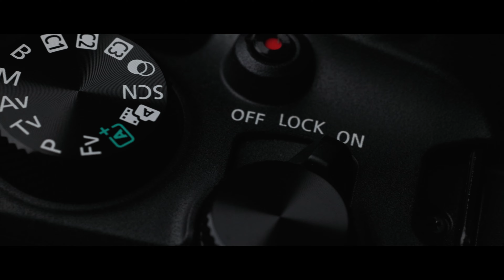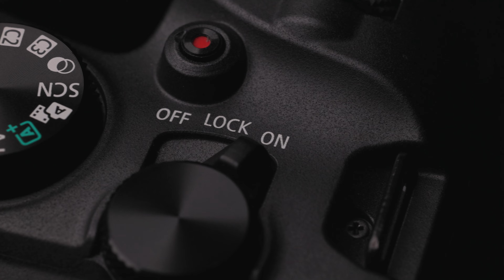CANON EOS R6 Mark II - Nous l'avons testé en EXCLU !!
En avant première, nous avons pu tester le tout nouveau Canon EOS R6 Mark II.

Nous l'avons mis dans les mains d'Alexandre du magasin Camara de Brive la Gaillarde.
Il a pu le manipuler pendant une journée dans les rues de Paris. Nous vous faisons découvrir toutes les spécificités de ce nouveau Canon EOS R6 Mark II dans cette vidéo.

Cet appareil photo hybride est équipé d'un capteur plein format 24x36 CMOS Dual Pixel II de 24,2 MP, d'un autofocus doté de la technologie IA de type Deep Learning qui lui permet de reconnaître et de suivre davantage de sujets de façon plus rapide, plus fiable et plus précise.
L'EOS R6 Mark II peut prendre des photos en continu jusqu'à 40 im./s à l'aide de l'obturateur électronique et jusqu'à 12 im./s avec l'obturateur mécanique.

Capturez l'action avant même de déclencher avec la fonction pré-prise de vue en mode rafale RAW. Utilisez la largeur totale du capteur du Canon EOS R6 Mark II pour capturer de superbes vidéos 4K 60p suréchantillonnées ou 6K RAW.
La correction de l'angle de champ liée à la mise au point « Focus-breathing » et l'autofocus avec l'option « Détection uniquement » permettent d'obtenir des résultats professionnels en toute simplicité.

Capturez l'atmosphère de l'instant, quelles que soient les conditions. Réalisez des prises de vue avec une sensibilité atteignant 102.400 ISO et effectuez la mise au point avec des niveaux de lumière aussi bas que -6,5 IL.

Merci à Alexandre, à Maxime et à @CanonEurope

Réalisation : Maxime Horlaville @mxhpics